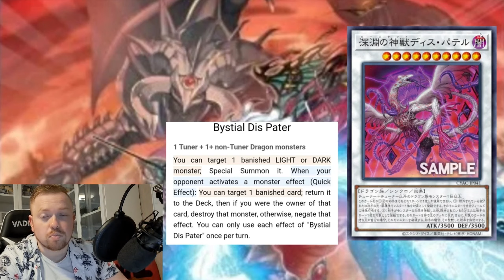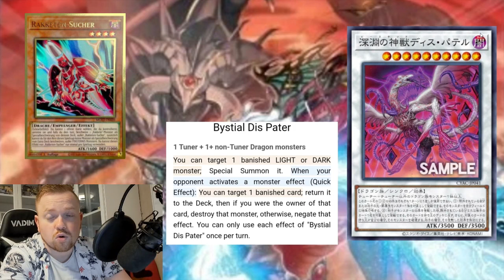Yu-Gi-Oh! "Bystial Dis Pater" Karte der Woche!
►Kamera: Lukas Voß
►Schnitt: Lukas Voß
►Moderator: Lukas Voß
Wenn ihr Intresse an Remote Duell habt oder einfach nur nette Leute kennenlernenwollt die genau so viel Lust auf Yu-Gi-Oh habt checkt mal den TCG Online Local Discord aus:
Ihr wollt Gute Yu-Gi-Oh Unterhaltung am Abend schaut doch mal bei meinen Lieblings-Streamer vorbei